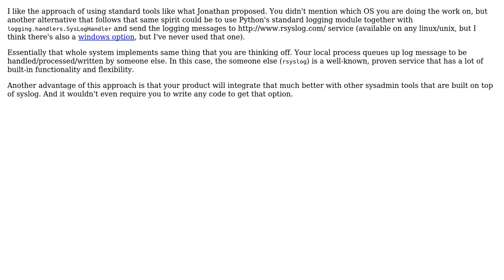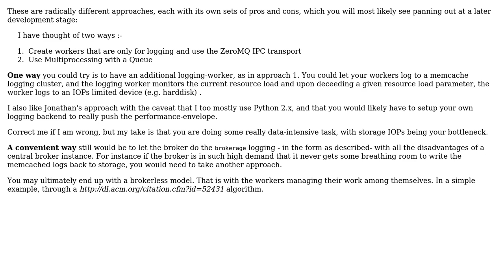Software Engineering: Python Multiprocessing with Queue vs ZeroMQ IPC (3 Solutions!!)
Software Engineering: Python Multiprocessing with Queue vs ZeroMQ IPC

With thanks & praise to God, and with thanks to the many people who have made this project possible! | Content (except music & images) licensed under CC BY-SA | Music | Images & others | With thanks to user Zearin user Lorenz Lo Sauer user Jonathan user Imraan user DXM and the Stack Exchange Network Trademarks are property of their respective owners. You are responsible for your own actions.